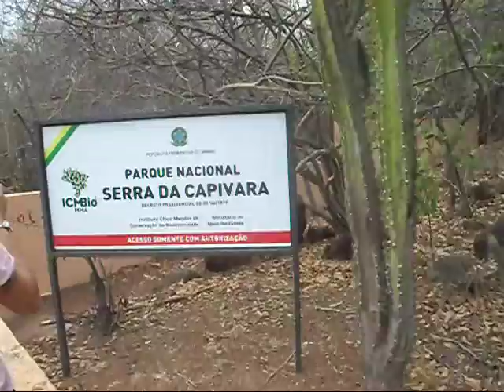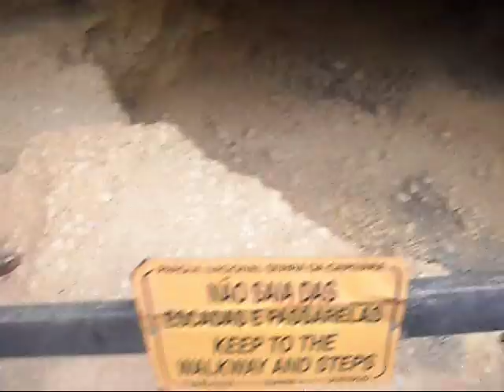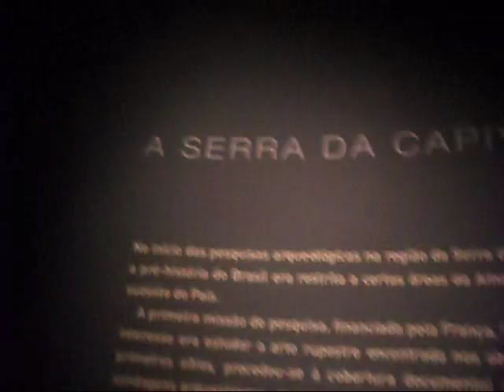Parque Nacional Serra da Capivara - São Raimundo Nonato - Piauí - Brasil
Área de maior concentração de sítios pré-históricos do continente americano e Patrimônio Cultural da Humanidade - UNESCO. Contém a maior quantidade de pinturas primitivas sobre rocha do mundo. Estudos científicos confirmam que a Serra da Capivara foi densamente povoada em períodos pré--históricos. Os artefatos encontrados apresentam o registro do homem há 50.000 anos. É um local com vários atrativos, monumental museu a céu aberto, entre belíssimas formações rochosas, onde encontram sítios arqueológicos e paleontológicos espetaculares, que testemunham a presença de homens e animais pré-históricos.